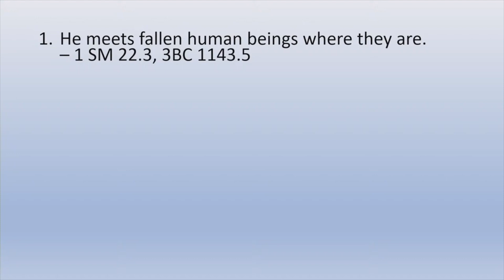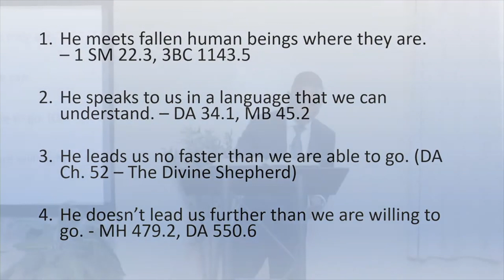Religious Liberty Series Catch Up Review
This video is a recap of what we covered over the past few weeks in studying religious liberty and the experiences of those in the book of Daniel. We continue to dig deeper this Sabbath!